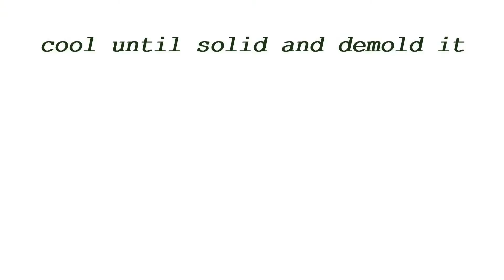Honey and Oats Soap | DIY Melt and Pour Soap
Ingredients
100 gm Soap Base
1 gm of Shea Butter
0.5 tsp of Honey
0.5 tsp of Grapeseed Oil
2 drops of Vitamin E
Colorant
Fragrance Honey